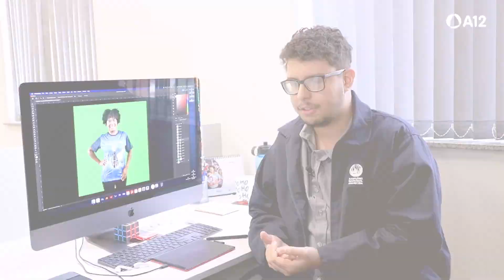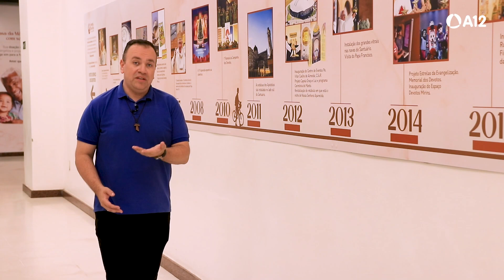Amor que Constrói | A12 Conecta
Doação, entrega, acolhimento e emoção desenvolvem o Santuário Nacional, que deixa de ser apenas de concreto, mas se integra ao coração dos colaboradores e devotos que passam pela Casa da Mãe.

No A12 Conecta deste mês, os colaboradores partilham os milagres que Nossa Senhora realizou em suas vidas e como é a experiência de fazer parte do Santuário Nacional.

Confira este e mais conteúdos aqui no nosso canal e pelo